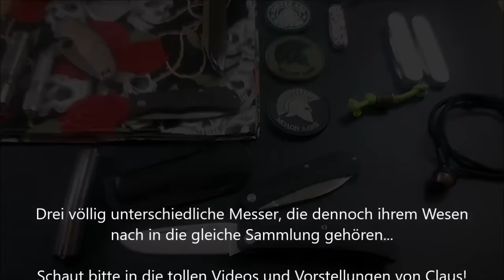Knifetalk für Claus - La Navette, Spyderco UKPK & Howser Memory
Und zum Konfigurator für EUER La Navette...